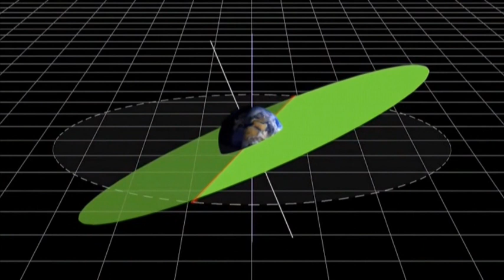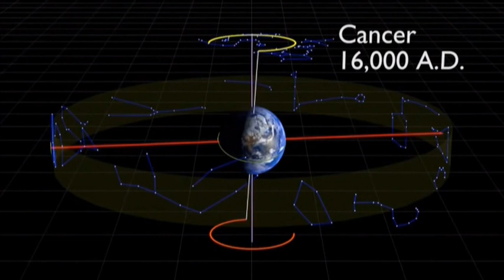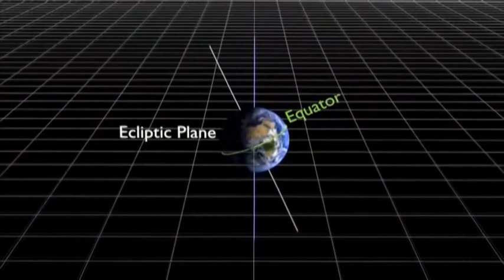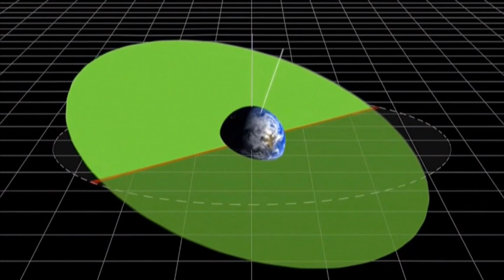Скопското астрономско друштво ве кани на курс по астрономија